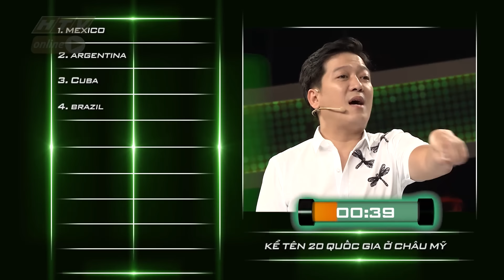NHANH NHƯ CHỚP 2 | Midu không màng đớp thính, tập trung lên đỉnh | #24 FULL | 7/9/2019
"Nhanh như chớp" phát sóng 21g, thứ bảy hàng tuần trên HTV7

"Nhanh Như Chớp" là gameshow truyền hình với luật chơi đơn giản và cực kỳ hấp dẫn. Hai đội chơi gồm 6 nghệ sĩ khách mời sẽ phải vượt qua những câu hỏi cực kỳ hóc búa, trải rộng từ những kiến thức đa lĩnh vực cho đến những câu đố mẹo hài hước, để giành lấy những phần thưởng hấp dẫn.

HTV NHANH NHƯ CHỚP | HTV NNC #24 MÙA 2 FULL | 7/9/2019